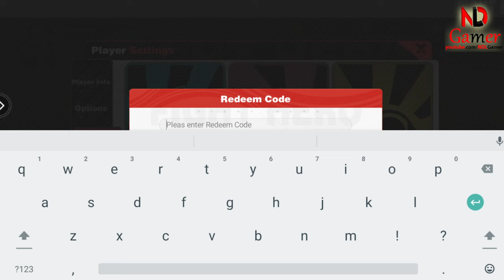How to redeem code Realm Traveler illusion & All 7 Giftcode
Realm Traveler, an exciting new game, offers players the chance to explore mystical worlds. To enhance their adventures, players can use Realm Traveler codes, also known as gift codes or giftcodes. These codes provide various in-game bonuses and items. Redeeming a Realm Traveler gift code is simple: just follow the "how to redeem code" instructions in the game menu. Many players actively search for the latest Realm Traveler redeem codes to gain an edge in their quests. Whether you're a newcomer or a seasoned adventurer, using these codes can significantly boost your gameplay experience in the vast realms of this immersive game.

Would you like me to elaborate on any part of this paragraph or provide additional information about Realm Traveler?

🎁7 Giftcodes Realm Traveler illusion 2024:
1. MOE666
2. MIKU888
3. SABER666
4. 31zfn0l2he
5. 9cp0j4xsef
6. rq2s81vu10
7. 2zbxfur376

Size: 919MB
Language: English